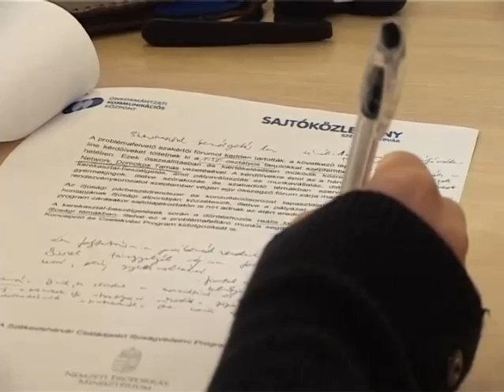Ifjúsági kerekasztal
A fiatalokkal kialakított párbeszéd megújításán dolgozik Székesfehérvár Önkormányzata. Ezt a törekvést segíti az a félmillió forint is, amit a Nemzeti Erőforrás Minisztérium pályázatán nyert el a város. A támogatási összegből egy szakértői fórumot, három ifjúsági kerekasztal-beszélgetést és egy összegző-kiértékelő fórumot szerveznek szeptember végéig.